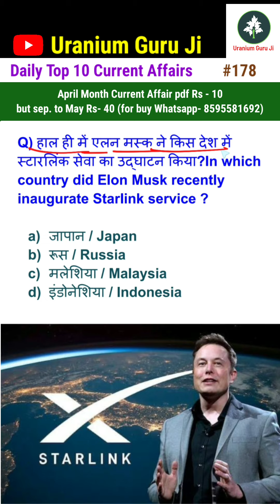25 may 2024 current affair | Daily current affair in 2 min.| @Uranium Guru Ji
25 may 2024 current affair | weekly current affair | @Uranium Guru Ji

25 may  2024
2 april
3 April
11 February 2024
12 February 2024
13 February 2024
14 February 2024
15 February 2024
16 February 2024
17 February 2024
18 February 2024
19 February 2024
20 February 2024
28 January 2024
29 January 2024
30 January 2024

2024 current affair
Janury 2024 current affairs
static gk
gk
weekly current affair 2024
saptahik current affair 2024